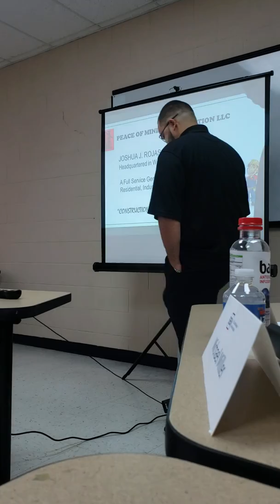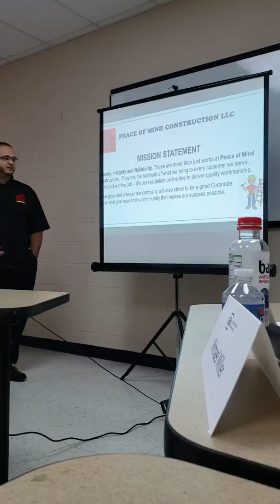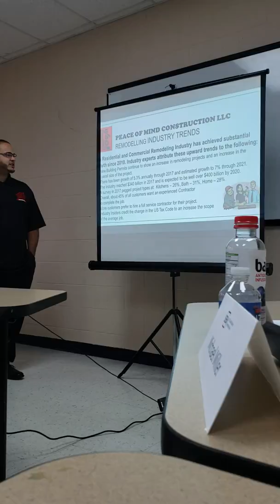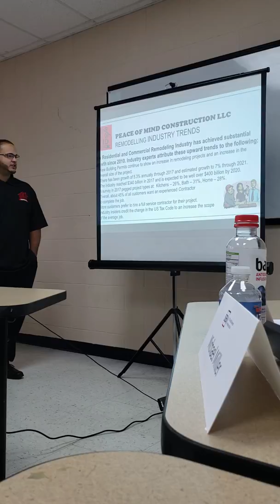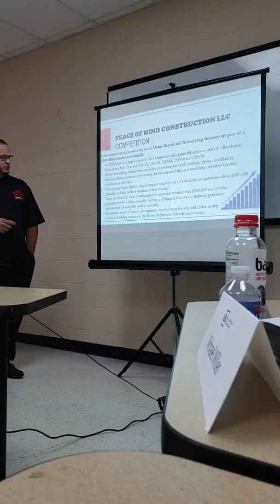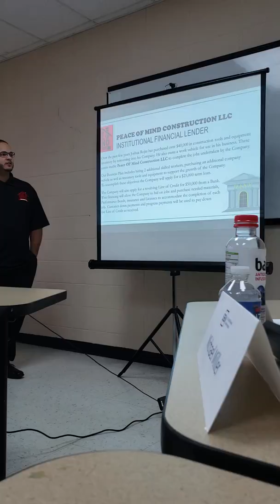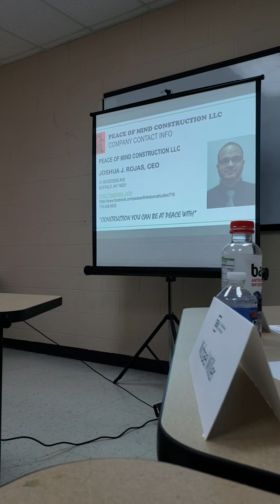My SBA Business Boot Camp Class Presentation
I'm so glad this is over